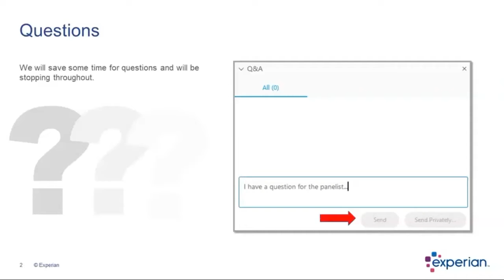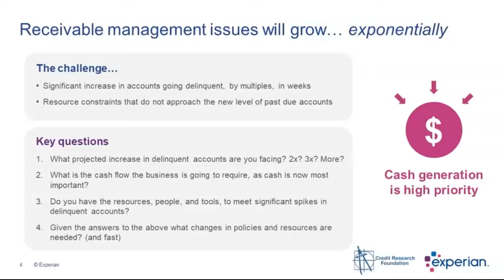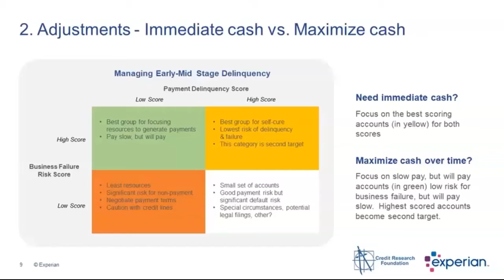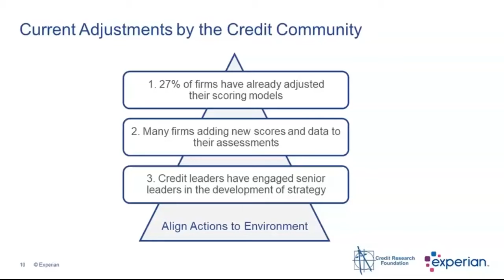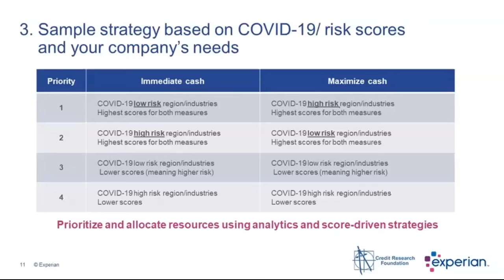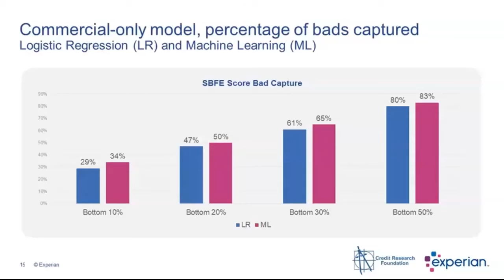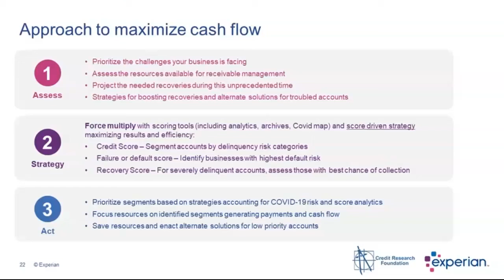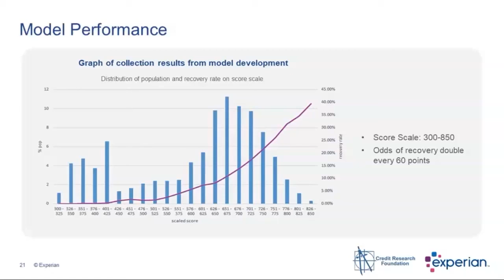Webinar: Business Continuity Plan: What happens when your accounts can't pay?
As we continue to assess the impact of COVID-19 to our commercial operations, many of you might be looking for ways to minimize how the pandemic will affect your bottom line. It is during times like these where portfolio management becomes a key area of focus. Especially when delinquent receivables start to increase over the next few weeks and months, having a well-developed plan to proactively address account activity within your portfolio becomes mission-critical.

In this webinar, experts from Experian and the Credit Research Foundation (CRF) team up to enable you with a strategic framework for quick action. Additionally, learn how to:

Strategize for handling a tidal wave of delinquent accounts.
Assess your company’s critical goals and resources to achieve them.
Maximize data resources to analyze your portfolio.
Put a receivables management plan into action.

Take the next step and contact Experian for a free consultation